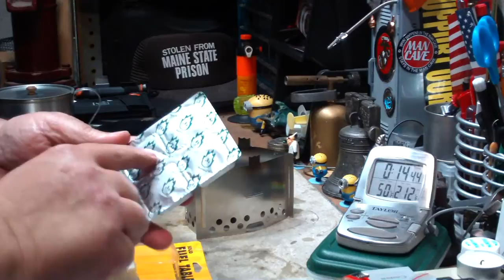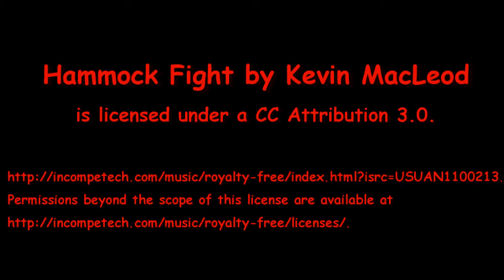Trangia Triangle - Modified to use Solid Fuel - Grabber Outdoor - Boil Test #1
How I modified my Trangia Triangle to use solid fuel. Comparing Grabber Outdoor Solid Fuel Tablets with Esbit.

While I still have my Trangia Triangle set up from doing the video yesterday where I showed how I modified it to use Esbit cubes instead of a Trangia burner, thought I would do a video where I can compare Grabber Outdoor Solid Fuel Tablets to the Esbit cubes. Esbit solid fuel is kinda hard to come by around here but I can find Grabber Tablets at places like LL Bean.

Dimensions for Grabber Outdoor Solid Fuel Tablets:
Length: 1.32" (33.7 mm)
Width: 1.04" (26.3 mm)
Height: .55" (14.0 mm)
Weight: .49 ounce (13.9 grams)

Hiram

Lab0521
Title: Trangia Triangle - Modified to use Solid Fuel - Grabber Outdoor - Boil Test #1
Room temp: 58°
Humidity: 46%
Weather condition: Cloudy, breezy
Burner: Modification for solid fuel - Can lid - 3.37" (85.7 mm)diameter
Stove/Pot stand: Trangia Triangle
Pot: Boy Scout Pot #2
Fuel: Grabber Outdoor Solid Fuel Tablet
Amount of fuel: 1 tablet - 13.9 grams  Note: Esbit cube - 14 grams
Amount of water: 2 cup(s)
Water temp at start: 60°
Time to boil(Grabber): 5 minute(s) 54 second(s)
Time to boil(Esbit): 6 minute(s) 01 second(s)
Time to run-out(Grabber): 12 minute(s) 23 second(s)
Time to run-out(Esbit): 11 minute(s) 05 second(s)
Note:

Some info on the Trangia Triangle:
Made of: Stainless Steel
Weight: 4.1 ounces (116.6 grams)
Size (Stored): 5 3/8" (136.5 mm) wide x 6 1/2" (165.1 mm) tall